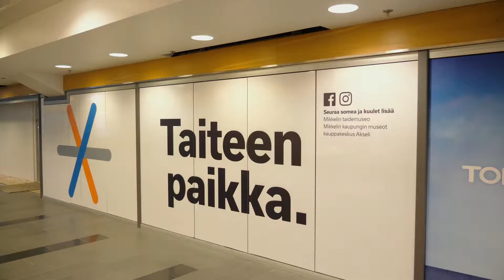Kauppakeskus Akseli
Mikkelin kaupunkikeskustan kehittämisyhdistys Mikke ry
# Akseli
Kuvaus ja editointi: Hamid Al-Sammarraee